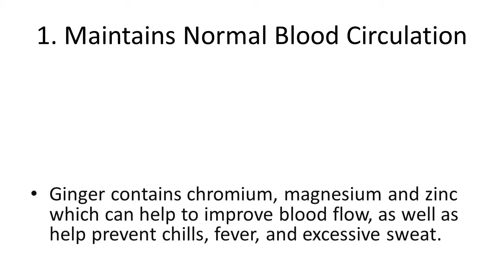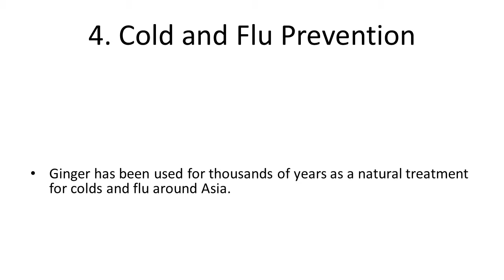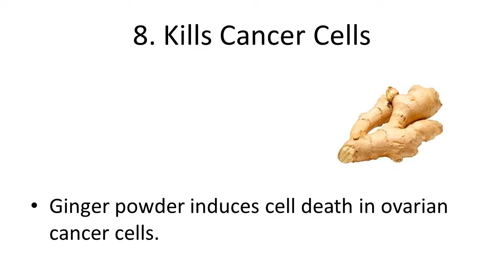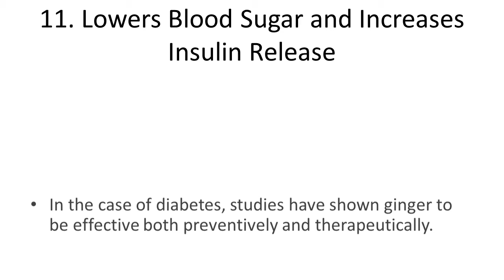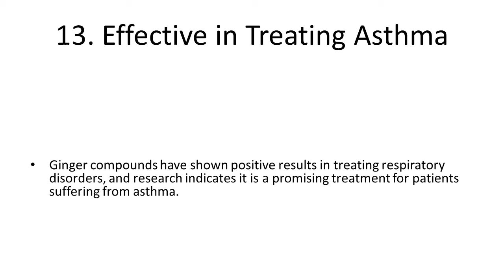Top 10 Health Benefits and Advantages of Eating Ginger